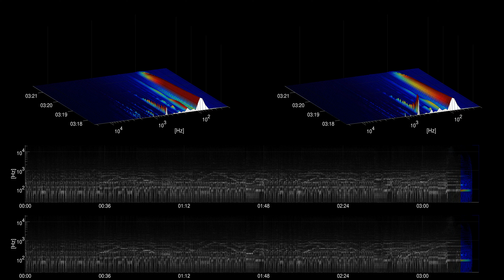[Free Music] Morning Mist - Quincas Moreira | Rock | Inspirational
Title: Morning Mist
Artist: Quincas Moreira
Genre: Rock
Mood: Inspirational
Instruments: synth, electric guitar, drums, bass,